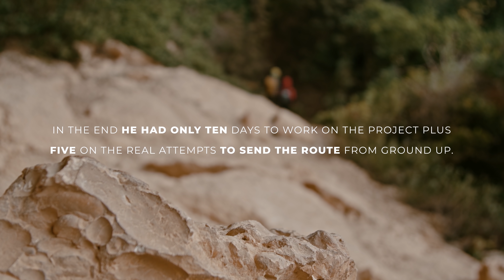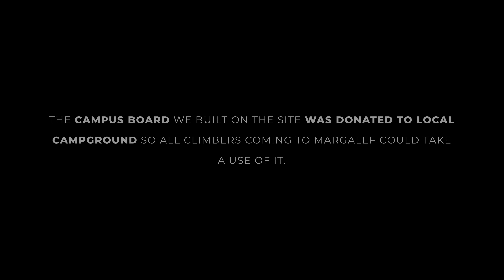Final Countdown / Perfecto Mundo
Check out the next episode from Margalef. For about one week, the conditions remained great. It was cold, dry and windy. Just a perfect scenario for sending. After long weeks of waiting, getting really impatient, I was more than eager to give it good tries.

STORY BY
ADAM ONDRA

LACO KORBEL

CAMERA
LACO KORBEL
ADAM LIGOCKI

PRODUCTION
KATEŘINA KUŘÁTKOVÁ
JAKUB PÍNA

SUBTITLES BY
JARKA MARČEKOVÁ

EXECUTIVE PRODUCER
PAVEL BLAŽEK

SONGLIST
Michelle Carter - Dream Whisper
Flash Fluharty - Watch It Go
Michelle Carter - Compelling Truth 396HZ
Tellent Studio - Terrestrial Sphere
Elliot Middleton - Mastery
MM Music - Eyeglass